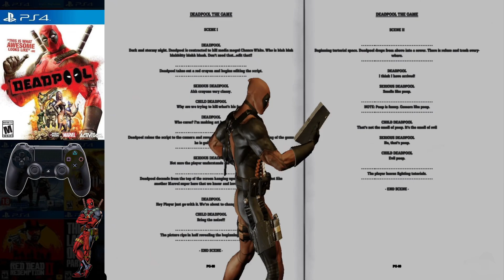Deadpool Playthrough P1 (Playstation 4) Gameplay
0:00 Intro
0:58 Home Sweet Home
13:43 Sewers
29:04 GWN News Room
41:00 Chopper Hijack
56:51 Arclight Boss Fight